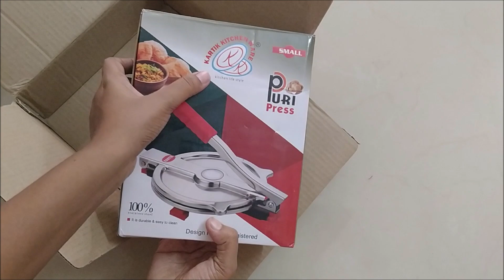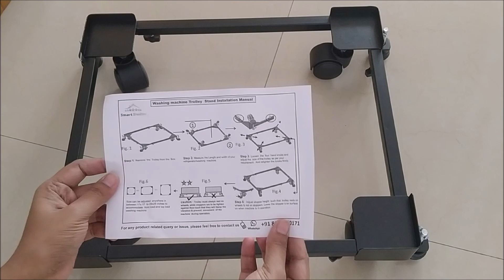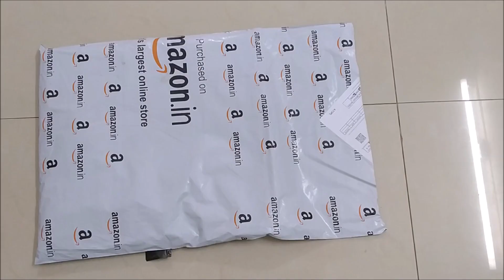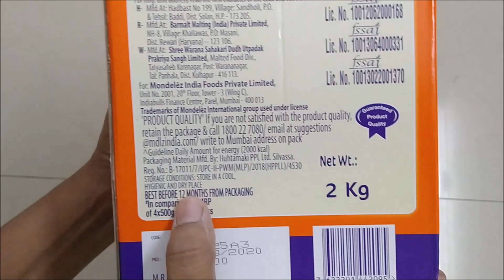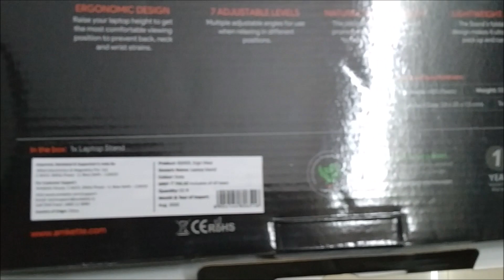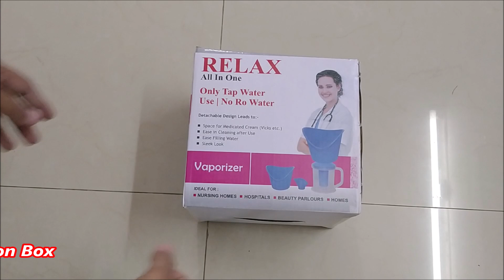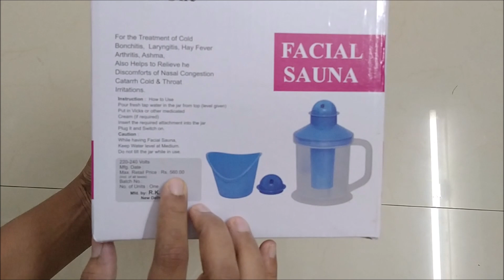Part 2 Amazon Kitchen Tools Haul \\ Amazon Home Essentials Part 2 \\ Divya Vlogs Amazon Haul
Products Links :
KARTIK Stainless Steel Puri Press
Smart Shelter Premium Heavy Duty Front/Top Load Washing Machine/Refrigerator/Dishwasher Stand/Trolley (100% Made of Metal)
Factcore Designer Black Box Fridge Top Cover (21 X 39 Inches)
Levon Stainless Steel Plate Rack
Cadbury Bournvita Health Drink, 2 kg Pack Ergo View Laptop Stand with 7 Adjustment Levels for laptops up to 15.6 inches (12 inch /13 inch /14.1 inch /15.6 inch) (Grey)
V-Guard VG 100 Voltage Stabilizer for Refrigerator (Grey)
Wakefit Water Proof Terry Cotton Mattress Protector - 78" x 72", King Size, White
CARECROFT Rays Tek 3 In 1 Steam Vaporizer Inhaler and Nose Steamer for Sauna and Spa
Kuber Industries PVC Dining Table Cover 6 Seater - Transparent
Prestige Omega Deluxe Induction Base Non-Stick Kitchen Set, 3-Pieces
Ganesh Multipurpose Vegetable and Fruit Chopper Cutter Grater Slicer
KWT Stainless Steel Kitchen Press with 15 Different Types of Jalies, Murukku Maker
Classic® LG Top Load Washing Machine Cover Suitable For 6 kg, 6.2 Kg, 6.5 Kg, 7 Kg (56cms X 56cms X 85cms) Half White & Grey
Nourish 80 Pcs in 10 Styles Chalkboard Sticker Labels
Wet n Wild Lipstick, Mocha, 6g
INKULTURE Stainless Steel Measuring Cups & Spoon Combo for Dry or Liquid/Kitchen Gadgets for Cooking & Baking Cakes/Measuring Cup Set Combo with Handles (Set of 4 Cups and 4 Spoons)
Head & Shoulders Silky Black Anti Dandruff Shampoo 650 ML
Pigeon - Ultra Stainless Steel Knife Set, Set of 4, Multicolour and Gas Lighter Super with Stand & Free Knife
Mixy : Preethi Zodiac MG 218

Love
Divya